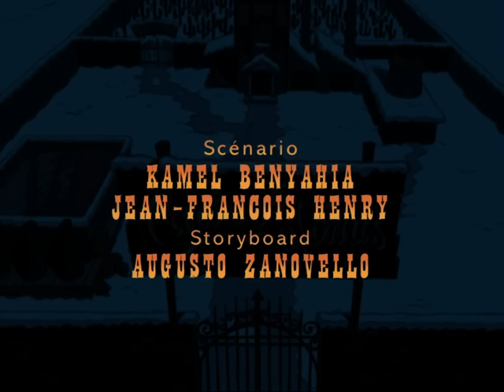LES NOUVELLES AVENTURES DE LUCKY LUKE - EP12 - Le Noël des Dalton